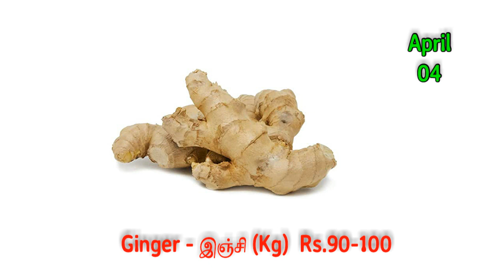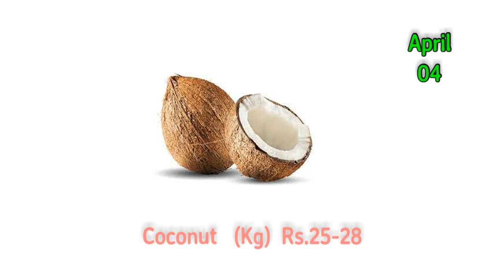Madurai Paravai market vegetable price - 04.04.2023